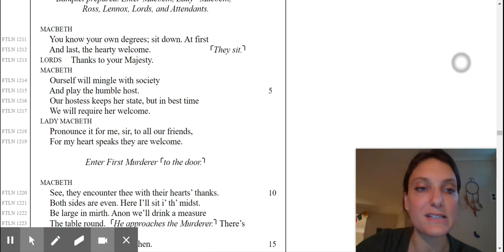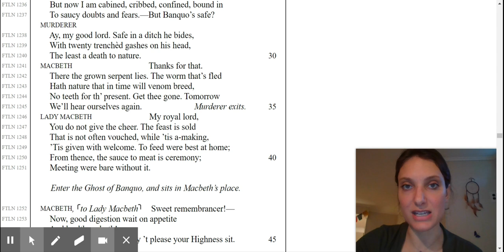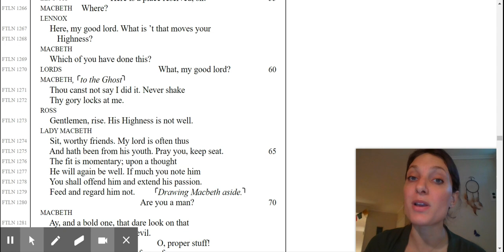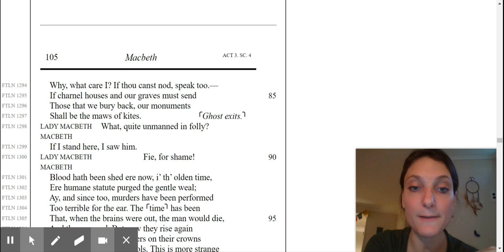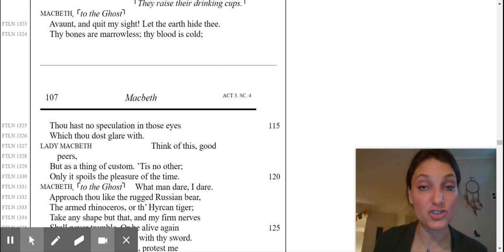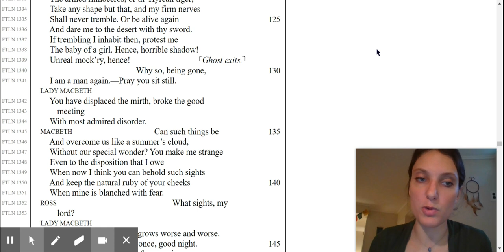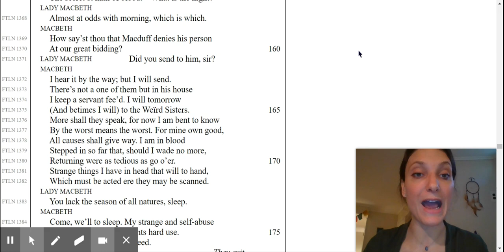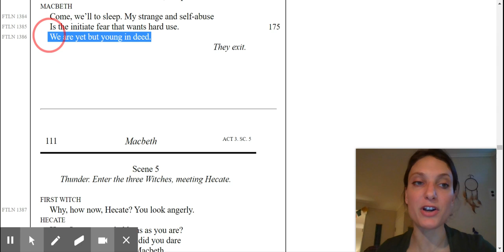Act 3, Scene 4 (Banquet Scene)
Macbeth Act 3, Scene 4 "The Banquet Scene" with Miss Tanella.